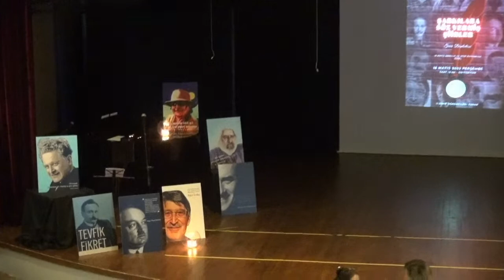İZMİR GELİŞİM KOLEJİ - ŞARKILARA SÖZ VERMİŞ ŞİİRLER